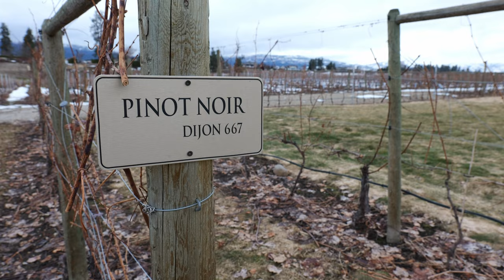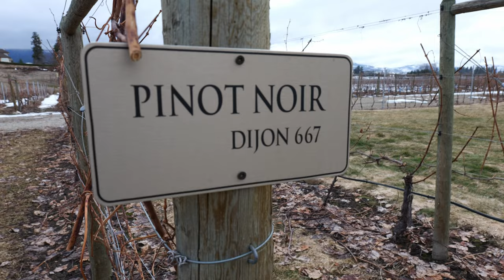The Wines of Okanagan Valley, BC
Join me "Aboard Cloud Wine" as we take a little spring break trip to Kelowna BC, the heart of Okanagan Wine country in Western Canada.

Notable Winery Mentions:
50th Parallel Winery / (Wine + Restaurant)